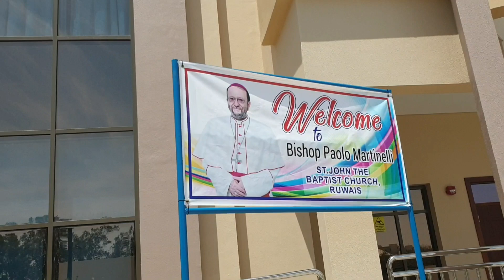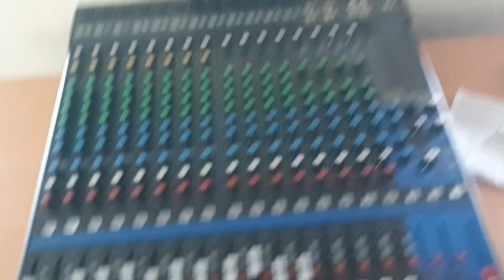KAIN LANG MUNA TAYU NG LUNCH!! BAGU IPAG-PATULOY ANG PRACTICE NG CHOIR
kain lang muna tayu ng lunch!!!
bagu uli ipag-patuloy ang practice ng choir

lunchtime mukbang,
lunchtime with,

luncheon mukbang,
lunch break mukbang,

lunch eating asmr,
b mukbang,

b eating food,
cc mukbang,

canteen mukbang,
dd mukbang,

d trix eating show,
eating with the,

eating dinner mukbang,
eating with e,

food eat8ng,
g and b mukbang,

he mukbang,
hey mukbang,

i eat the lunch,
j eats,

j.co mukbang,
j asmr eating,

uk lunchtime,
uk lunchtime prediction,

uk lunchtime today,
l eats,

lunch mukbang,
le sserafim eating,

let mukbang,
mukbang with food,

noodle box mukbang,
nick mukbangs,

eating in n out mukbang,
och eating,

ono mukbang,
qui eats,

queen l eats mukbang,
eating with q,

t mukbangs,
te eats,

tv dinner mukbang,
vic wen mukbang,

v eat,
v eat food,
lunch hour mukbang,

chicken and waffle mukbang,
w mukbang,
mukbang with a lot of food,

you eat asmr,
eating in and out mukbang,
zo mukbangs,

zak eating,
lunchtime rachyrooandhercrew,
lunchtime videos,

eating in lunch time,
1 eating,
100 gobletto mukbang,

1 dollar mukbang,
1 000 mukbang,
eating big jazz food,

eating lunch mukbang,
eating dinner challenge,
3 4 mukbang,

3 girl mukbang,
3 person mukbang,
4 eating,

4 eating challenge,
5 min eating food,
5 eating,

5 eating food,
5 hour mukbang,
6 hour mukbang,

7 days mukbang,
711 eating,
80 mukbang,

8 hour mukbang,
i only ate simpsons food,

eating certain food challenge,
9 lunchtime